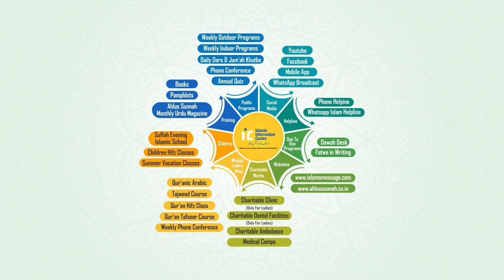Ramazan Mein Umrah Karne Ki Fazilat By Shaikh Abul Bayan Salafi